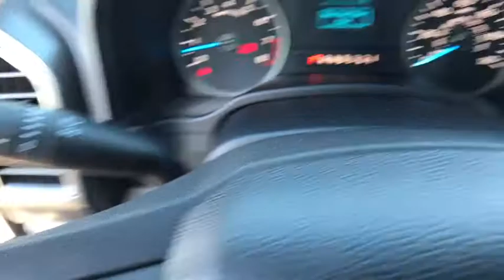2017 FORD F-150 Redding, Eureka, Red Bluff, Northern California, Sacramento, CA 524080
2017 FORD F-150